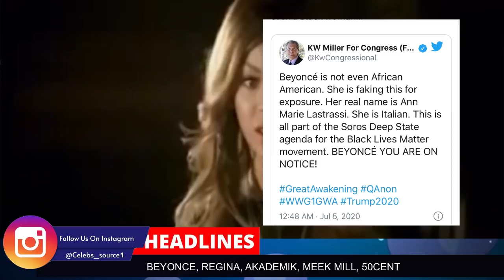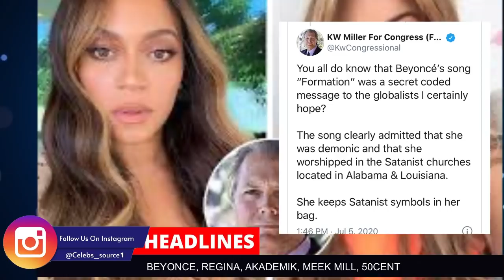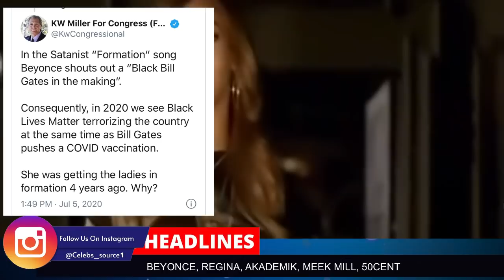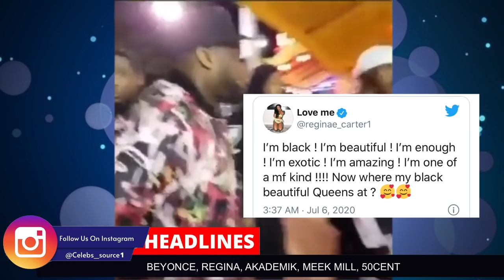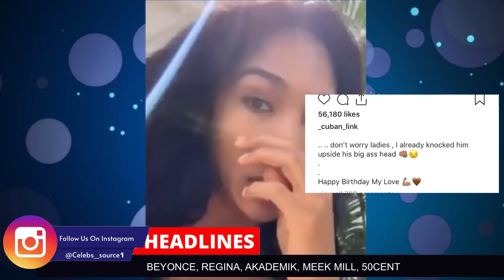Florida Congress Candidate CHECKS Beyoncé, Reginae Carter GOES IN On Lil Wayne About His Comment